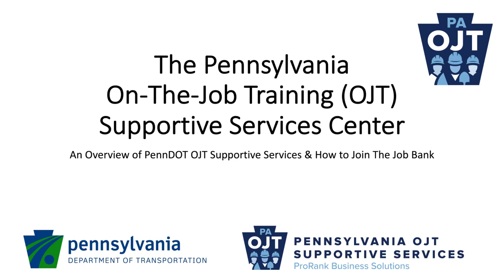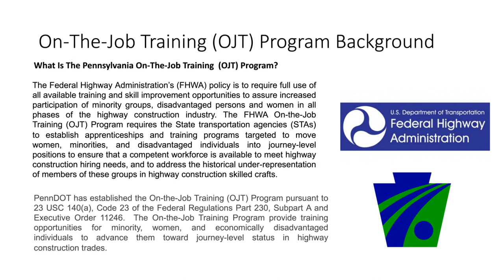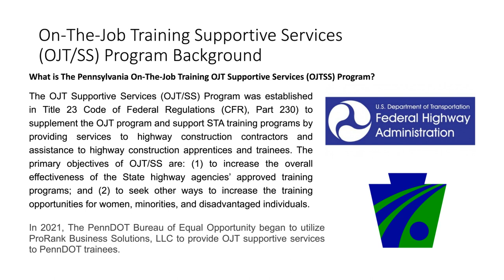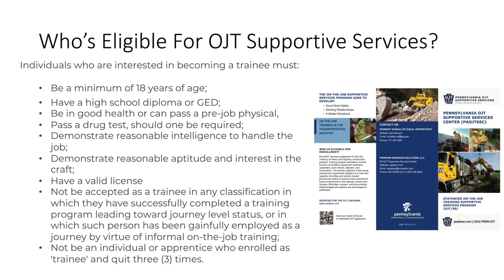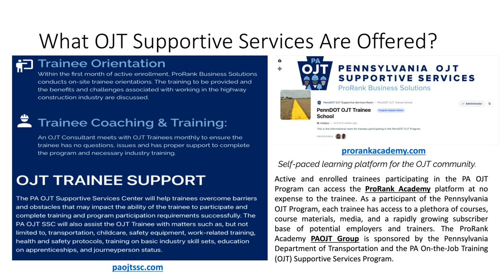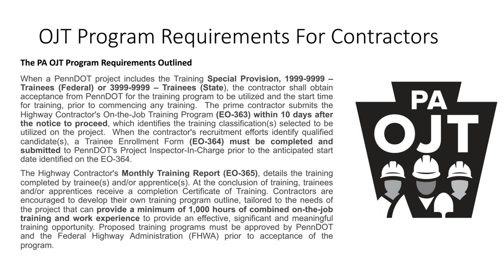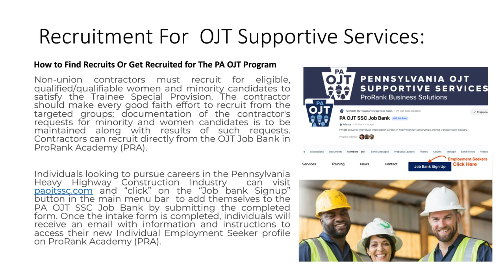PA OJT SSC Presentation (9:10)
This video provides a brief overview of the PA OJT Supportive Services Center for PennDOT. You can learn more by visiting